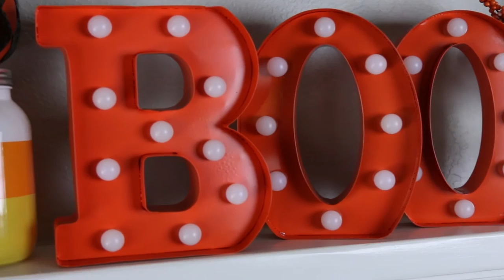Enjoy your favorite candy without tipping the scale!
You can make a decorative candy corn garland that will be as satisfying to look at as those tri-colored goodies are to snack on!